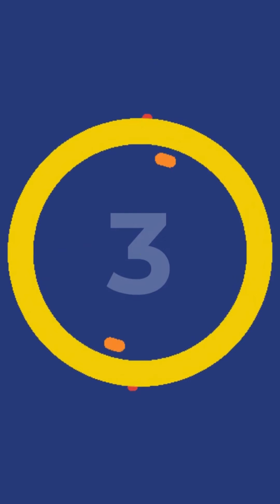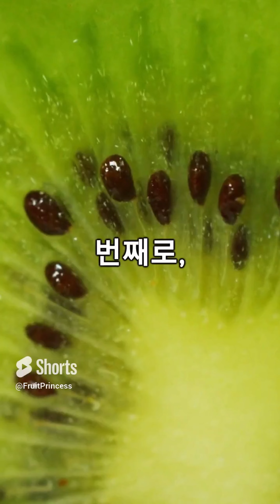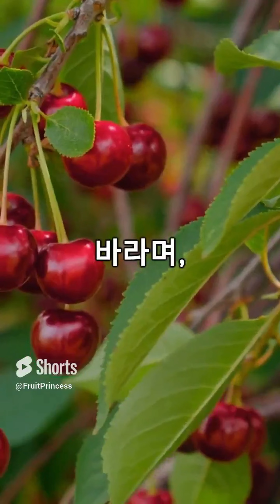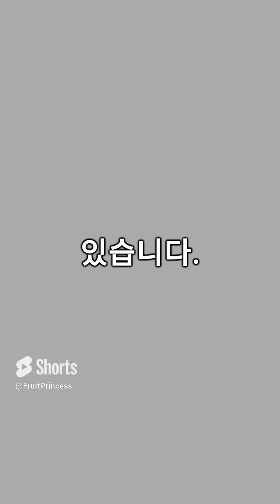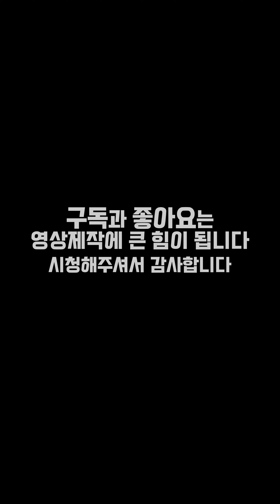당신이 몰랐던 과일의 놀라운 효능 한번에 몰아보기 쇼츠영상통합본 2편 / 다양한 건강효과를 가진 슈퍼푸드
?! 과일의 놀라운 효능 한번에 몰아보기